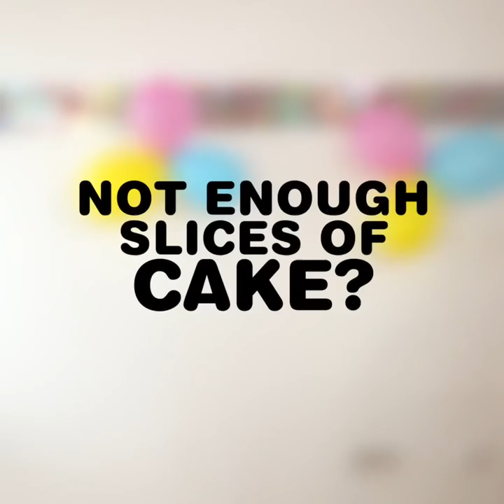4 Clever Party Hacks For Kids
Throwing a party is no easy task! Make life simpler with our 4 Clever Party Hacks For Kids. Save money, time, and stress with these awesome party hacks that are sure to be a hit and will make entertaining a breeze! From cake cutting hacks to a plate tower, we have a variety of genius ideas for party planning.

Get the most out of your cake! The circle people cut in the middle of a cake is to make the slices shorter and easier to serve. This will also allow for a greater number of slices to serve up more people!

Next up, we will show you how to make super cute clothespin animals for your cups! This is a great way to identify cups at party without getting confused.

Conserve space on the table by making a dessert tower out of plastic plates and cups! Divide up the snacks on the different tiers and show off gourmet cupcakes, mini sandwiches, and other fun treats.

Lastly, we’ll show you a genius hack for keeping popsicles from melting all over your hands. If you’re planning a picnic or just want a warm-weather snack, use a standard paper cupcake liner around the base of the popsicle stick to catch the drips!

See the below timestamps to jump to a specific craft!

TIMESTAMPS
0:18 - Cake Cutting Hack
1:09 - Animal Clothespins
1:53 - Plate Tower
2:38 - Popsicle Hack